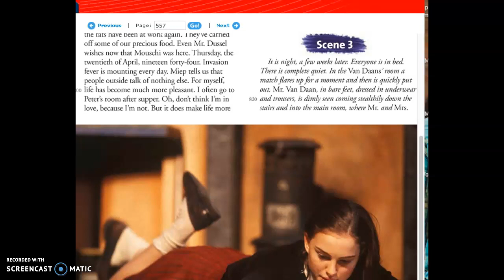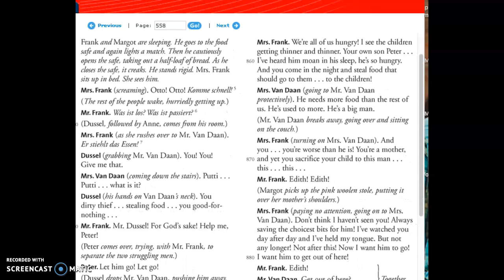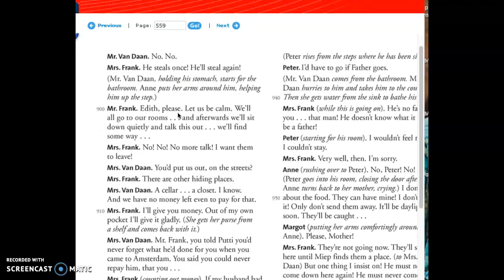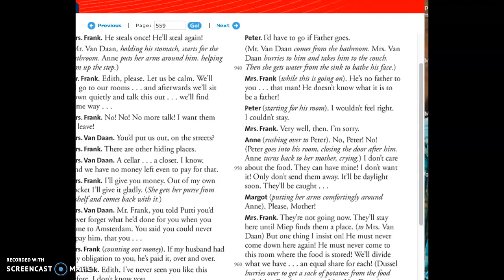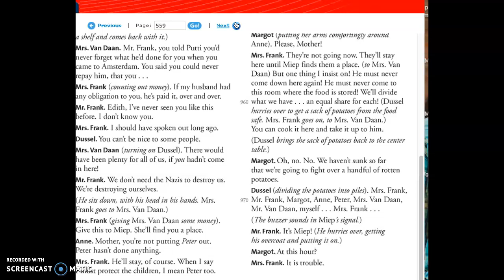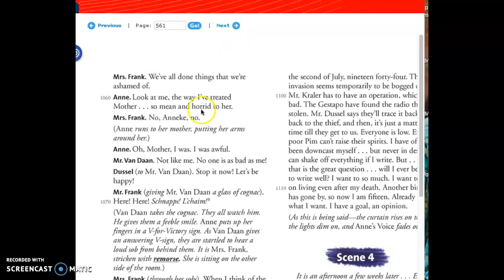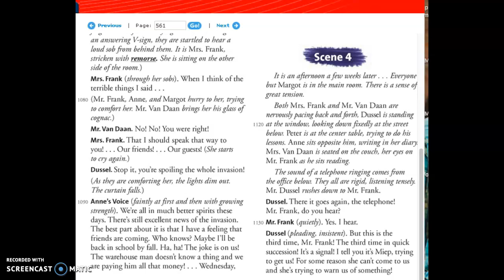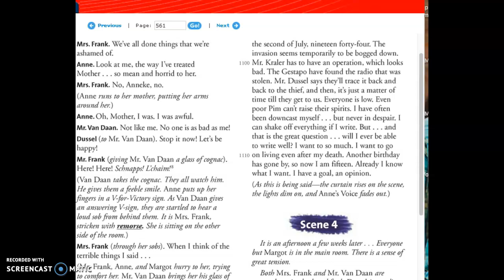Act 2 Scene 3